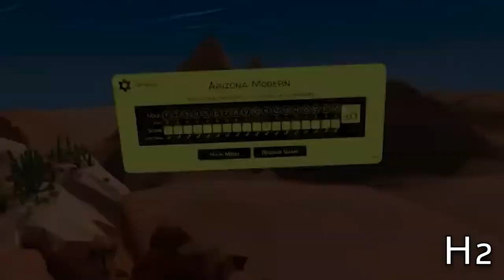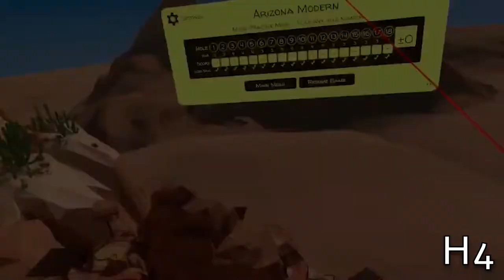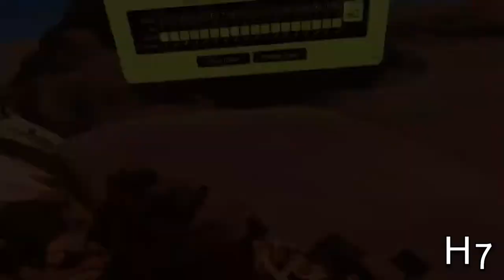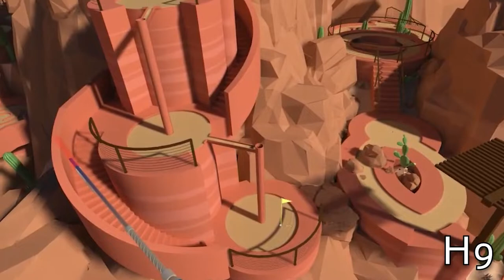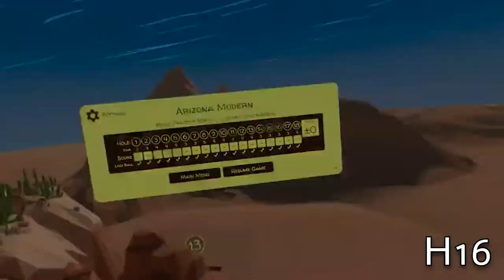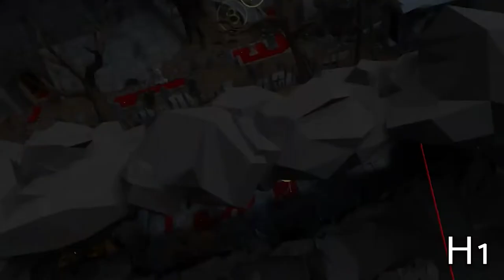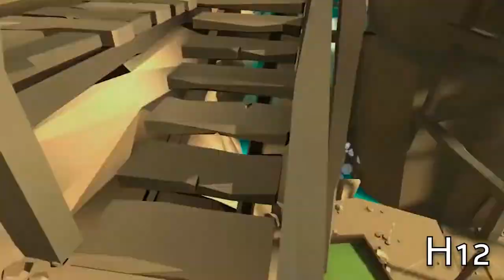ALL Hole-in-Ones in Walkabout Minigolf (Base Game, Easy Courses)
This has been HOURS in the making. I have FINALLY hit all* of the Hole in Ones in Walkabout Minigolf's base game, easy courses. (Tourist Trap, Cherry Blossom, Seagull Stacks, Arizona Modern, Original Gothic, Tethys Station, Bogey's Bonanza, Quixote Valley) Please like and subscribe if you enjoy the content, it would help out so much. If you have questions on these, please reach out in a comment or directly through Discord!

I look forward to playing games with you in my Discord where I HOST MONTHLY VR TOURNAMENTS

00:00 Intro
00:46 Tourist Trap
09:32 Cherry Blossom
17:32 Seagull Stacks
25:32 Arizona Modern
36:35 Original Gothic
46:20 Tethys Station
55:47 Bogey's Bonanza
01:05:02 Quixote Valley

Credit to Isaiah Kowcun on YouTube for the recordings of the Walkabout Mini Golf Ambience and Soundtrack: